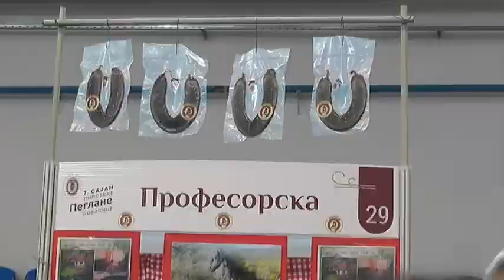OTVORENE SU PRIJAVE ZA UČEŠĆE IZLAGAČA NA OSMOM SAJMU PIROTSKE PEGLANE KOBASICE